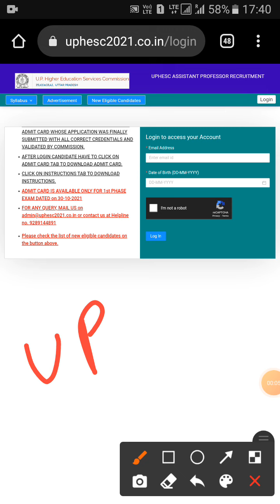UPHESC Admit Card Relesead( 13 nov. Exam)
UP Assistant Professor#gk#Paper-1

UP Assistant Professor#gk#

UP Assistant Professor#gk#Paper-1

UP Assistant Professor#gk#Paper-1

UP Assistant Professor#gk#

UPHESC General Knowledge(Paper-1)

UPHESC General Knowledge(Paper-1) 2021

Bihar Assistant Professor Interview

PhD Admission